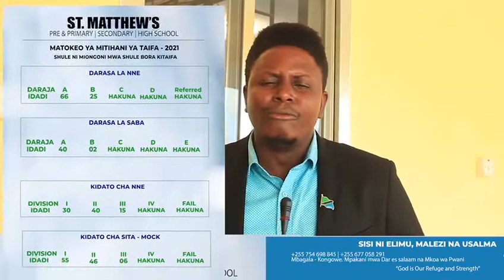St. Matthew's Yaja na 'Computer Bure!' "Ni Kunoa Vijana tu" - Mwalimu Kahema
Shule ya sekondary St. Matthew's imetangaza course ya computer bure kwa watu wote. akizungumza kwa undani kwann wameamua kutoa course hiyo bure, mwalimu kahema amesema kuwa lengo la st. Matthew's ni kunoa vijana kwa gharama ndogo tu.

Shule ya St. matthews inatoa elimu ya awali hadi kidato cha sita na ipo Mbagala - Kongowe mpakani mwa Dar es salaam na Mkoa wa Pwani.